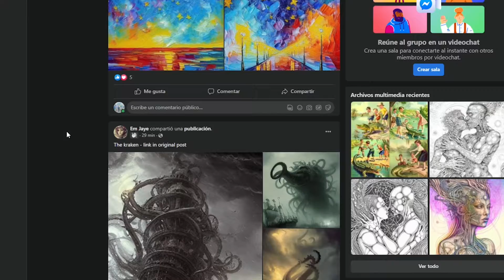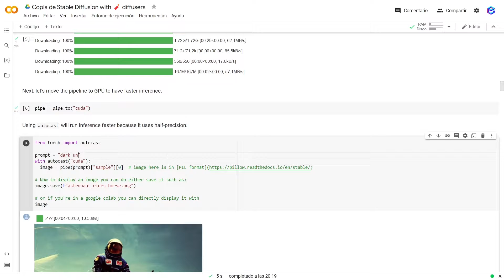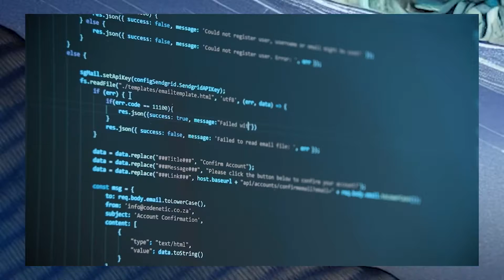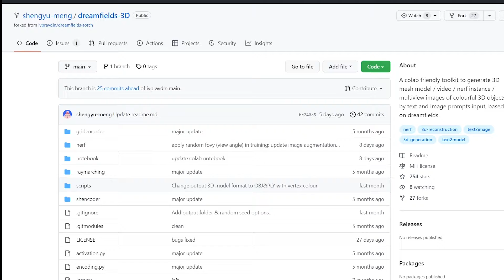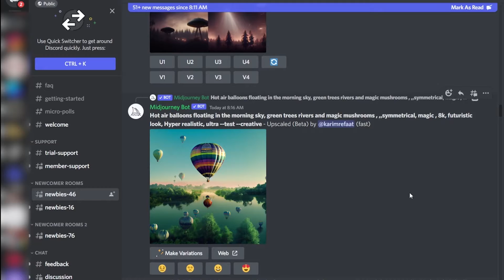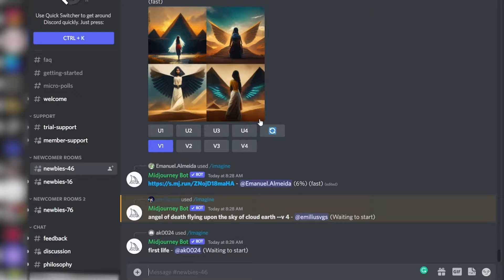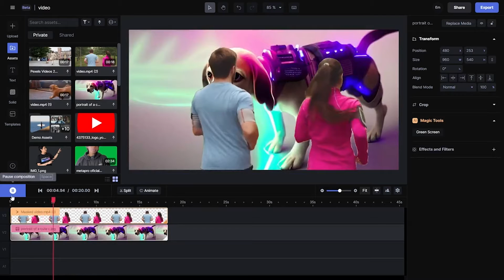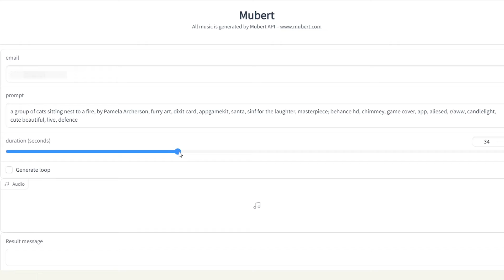Herramientas Inteligencia Artificial IA para crear imágenes, vídeos, objetos 3D y música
Te enseñaremos 6 herramientas de inteligencia artificial para crear contenido como: imágenes, vídeos, objetos 3D y música: Stable Diffusion, Midjourney, Runway, Deforum, Dreamfields 3D, Img to Music.
We will teach you 6 artificial intelligence tools to create content such as: images, videos, 3D objects and music: Stable Diffusion, Midjourney, Runway, Deforum, Dreamfields 3D, Img to Music.

Director: Isha Pinto

✅ Get to know my website and learn more about this XR world

My VR / AR software and hardware:
⚡ Insta 360 One X
⚡ Samsung A71 allowing ARCore to be used
⚡ Iphone 12 PRO to use ARkit and AR Quick Look
⚡ Oculus Quest
⚡ Aryzon
⚡ Zapbox
⚡ Merge Cube